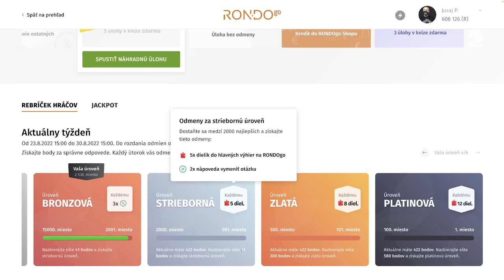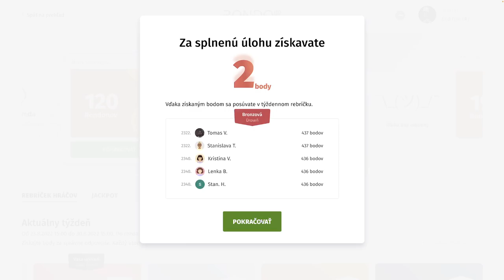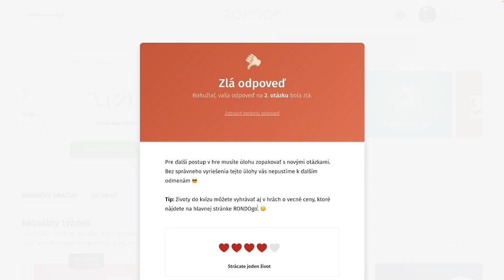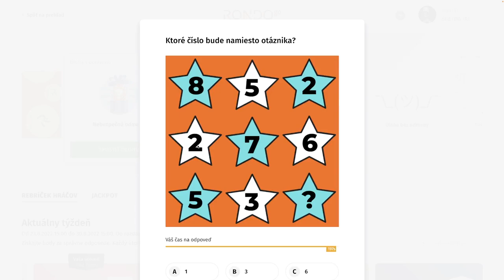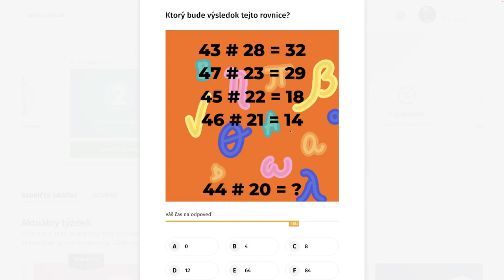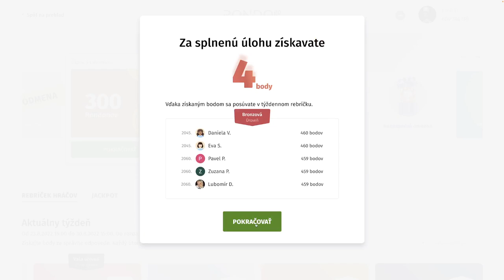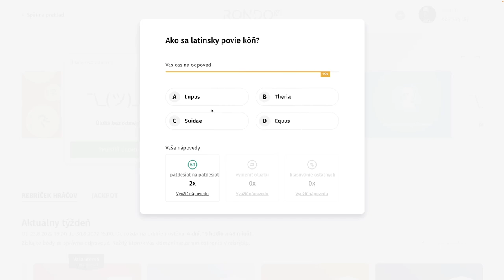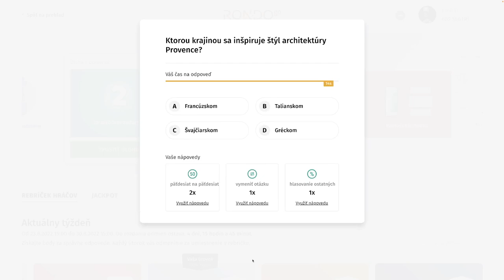RondoGO kvíz - CXXXIII